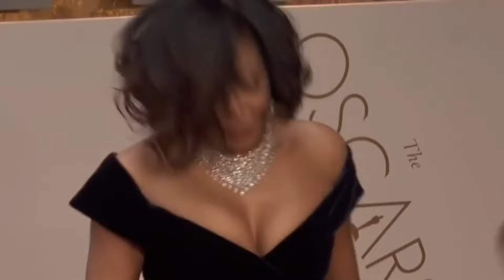Taraji P Henson Surprising Facts, Career, Lifestyle, Age and Net Worth 2024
Ever wondered how Taraji P. Henson transformed her Hollywood journey into a $25 million success story? Join us as we unveil the secrets behind her rise to financial greatness."

Join us as we delve into the inspiring story of Taraji P. Henson's rise to financial greatness. In this video, we explore her journey from a modest beginning to becoming a Hollywood powerhouse with a net worth of $25 million. Discover the strategic moves and diverse talents that have propelled her to success in both the entertainment industry and the world of entrepreneurship. From her breakthrough roles in films like Baby Boy and Hidden Figures to her ventures in real estate and advocacy for mental health, Taraji P. Henson is a multifaceted force to be reckoned with.

Timestamps:
0:00 - Introduction
0:59 - Taraji's Modest Beginning
2:21 - Taraji's Acting Career Begins
2:58 - Taraji's Breakthrough
3:46 - Taraji's Success in Television
4:31 - Taraji's Real Estate Ventures
5:41 - Taraji's Car Collection and Jewelry
6:29 - Taraji's Philanthropic Endeavors
7:15 - Taraji's Personal Life
8:01 - Taraji's Financial Success
8:26 - Conclusion